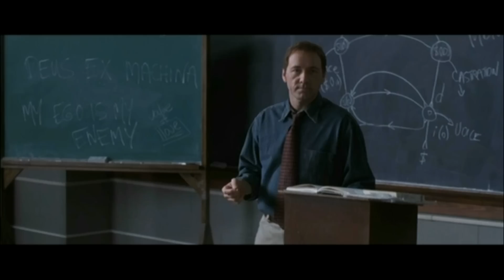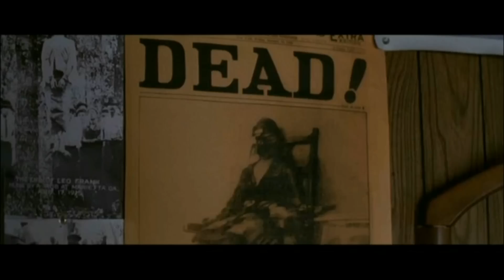The Life of David Gale - trailer ita 1080 HD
Avevo già prodotto questo trailer, ma avendone comprato il DVD (non poteva mancare l'originale nella mia videoteca personale) ora posso riproporvelo di qualità superiore.
Uno dei film più belli in assoluto che abbia mai visto. Emozionante, intenso, con continui colpi di scena ed un finale sconvolgente.
Il regista Alan Parker, ancora una volta, ci offre un film dalla suspense fino all'ultimo secondo e Kevin Spacey dà il meglio di se stesso: decisamente uno dei migliori attori della nostra epoca.

David Gale (Kevin Spacey) è uno stimato ed irreprensibile insegnante di filosofia, che assieme alla collega Constance Harraway (Laura Linney) si batte per l'abolizione della pena di morte. Ma viene condannato alla pena capitale dopo essere stato incriminato per lo stupro e l'omicidio della collega.
Tre giorni prima di essere giustiziato, Gale decide di rilasciare un'intervista all'ambiziosa giornalista Bitsey Bloom (Kate Winslet). La giornalista, non convinta della colpevolezza di Gale, decide di indagare per scoprire cosa è successo realmente la notte dell'omicidio di Constance Harraway, dando vita ad una lotta contro il tempo prima che David Gale venga giustiziato.
Non perdetevi lo sconvolgente colpo di scena finale...